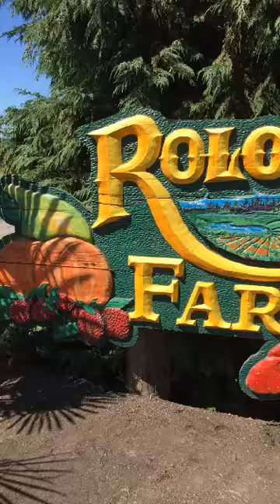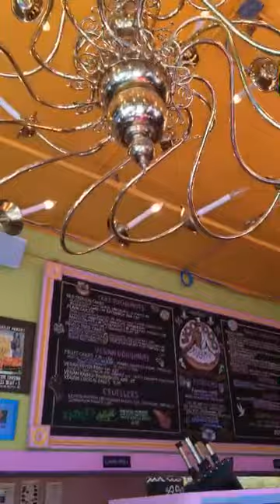Roloff Farms Visit!'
Roloff Farms